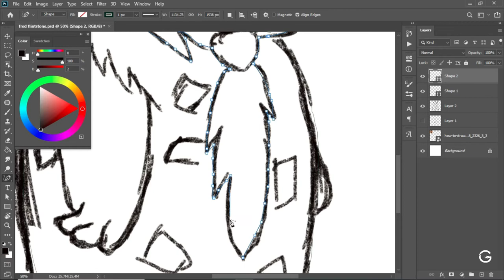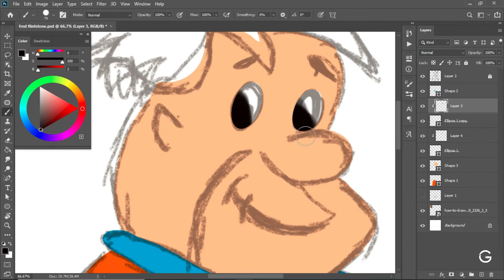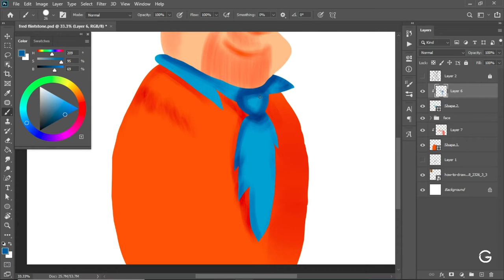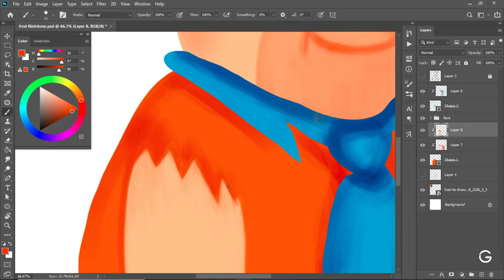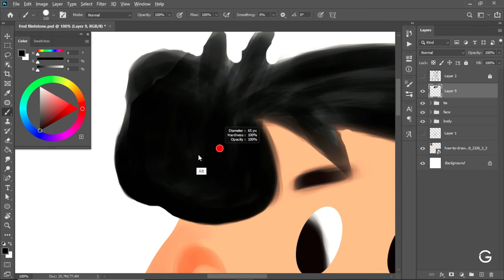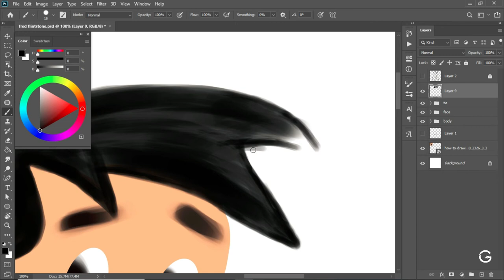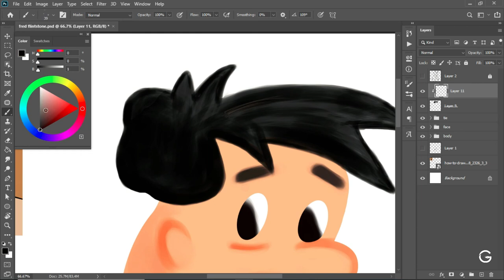Fred Flintstone from The Flintstones [Fan Art] | Digital Painting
Speed Digital Painting of Fred Flintstone of The Flintstones.

Hi..!
I am Kinza Asif and I am a graphic designer. I make digital paintings and illustrations.